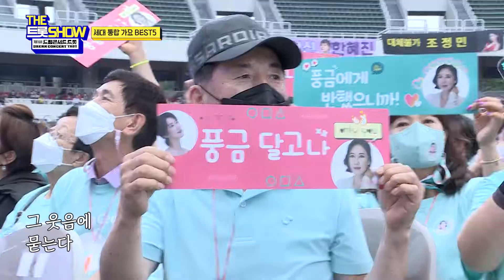풍금, 테스형! (COVER) | THE 트롯SHOW : 드림콘서트 특집 1부 220627